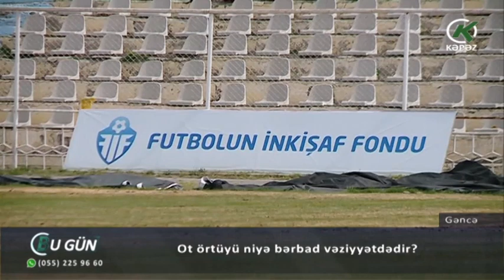Ot örtüyü niyə bərbad vəziyyətdədir?